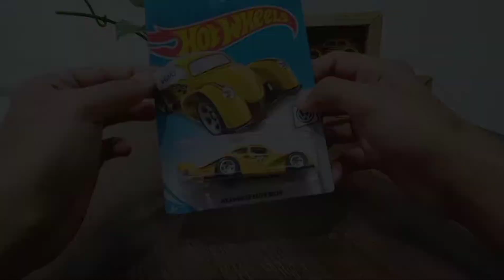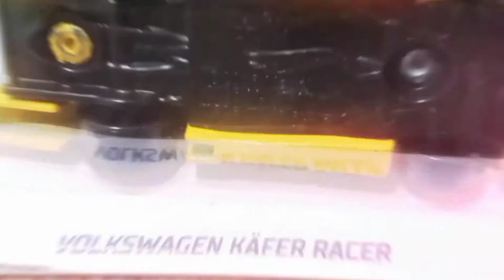BONGKAR PAKET HOT WHEELS MOONEYES | KUY, UNBOXING TIME!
Semangat pagi diecaster! Kuy, unboxing time! kali ini kita buka paket lagi, bongkar paket diecast dari BURJURIAN TOYS yaitu Diecast Hotwheels Mooneyes. isinyq apa ya, tonton yuk! Semoga terhibur. Maturnuwun.